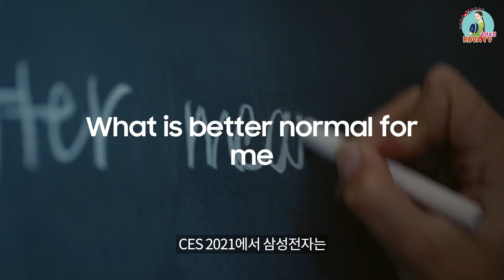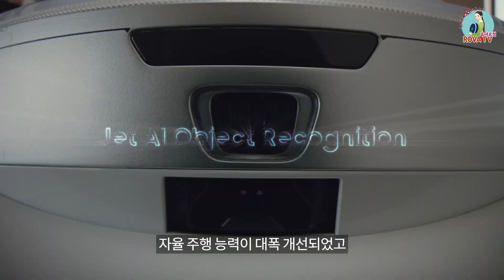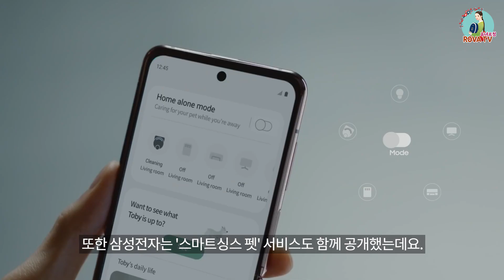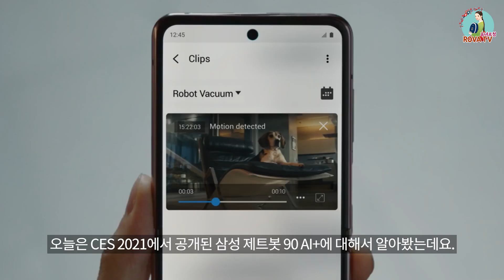삼성 제트봇90 AI+ /로봇청소기/LDS맵핑/Lidar센서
CES 2021에서 공개된 삼성 제트봇 90 AI+에 대해서 알아보았습니다.
CES 2021에서 삼성전자는 Better Normal for All (모두를 위한 보다 나은 일상)이라는 주제로 많은 신제품들을 공개했는데요.
로봇 동반자 삼성봇 케어, 빨랫감을 바구니에 넣거나, 식사 후 식기정리등 다양한 집안일을 해주는 삼성봇 핸디와 AI 세탁기, 건조기 등등 많은 제품들을 발표했습니다.
제트봇 AI는 세계 최초로 인텔의 AI 솔루션을 탑재해서 자율 주행 능력이 대폭 개선되었고
100만 장의 이미지를 학습하는 딥러닝 기반의 사물 인식 기술을 이용해서 장애물과 가전제품, 가구 등을 인식할 수가 있습니다.
무엇보다 이전 모델들과 달리 LDS맵핑기능이 탑재되어 있어 지도를 생성/앱과 연결하여 예약/금지구역청소설정 등등 다른 점들이 많이 눈에 띕니다.
보다 자세한 내용은 영상을 봐주시기 바랍니다^^